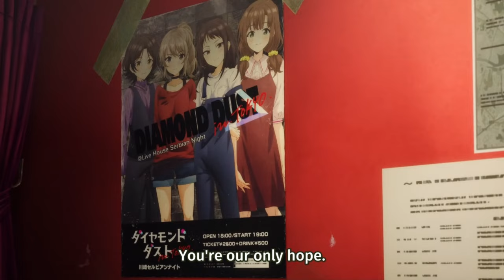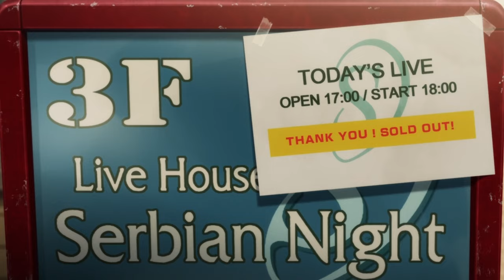Every Momoka-san by characters in Girls Band Cry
Just as the title says. A compilation. Some maybe longer because I think it fits and I think the scene is good.